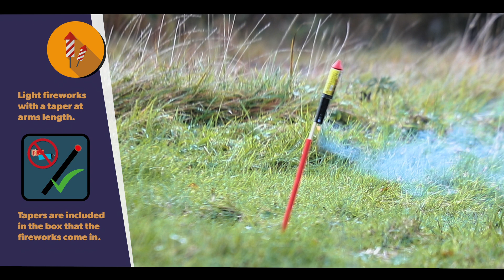Firework safety this bonfire night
This year things are set to look a little different for bonfire night and since organised events are off we're here to offer some safety advice should you decide to celebrate home with your families anyway. In this clip Firefighter Beccy Barr and Watch Manager Paul Harrison discuss fireworks; what to look for when buying them and how to go about lighting them. Of course, if all that sounds like an awful lot of effort, we also give you details for our upcoming virtual bonfire event. On Thursday November 5th at 6:30pm over on our Facebook page with loads of info, advice, demonstrations and of course that all important bonfire and fireworks display. Then all that gets rounded off nicely with a bedtime story from our very own Firefighter Cloughy. So why not just let us do the hard part for you?! : D